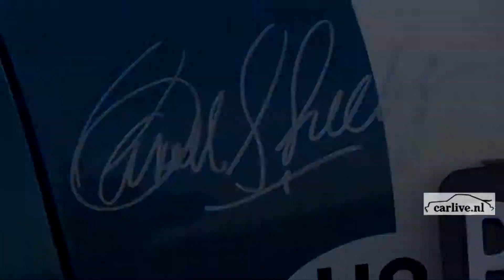Zandvoort 1965 Shelby Cobra 427 S/C Spider | CSX 4996 | carlive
Een schitterende Shelby Cobra 427 S/C Spider.
Supersportwagen uit 1965. Meer dan 500pk heeft deze Shelby Cobra Spider.
CSX 4996 betekent  Carroll Shelby Experimental. Deze Shelby Cobra is gesigneerd door Mr. Carroll Shelby zelf. Een 7.4 liter racing engine maakt deze Shelby echt fantastisch.
Carlive maakt de mooiste video's!

En welkom op ons carspot You Tube kanaal!
Carspot van bijzondere, mooie auto's. Ook van oude auto's maken wij carspot video's.

voor nog meer auto fotografie en autoverhalen